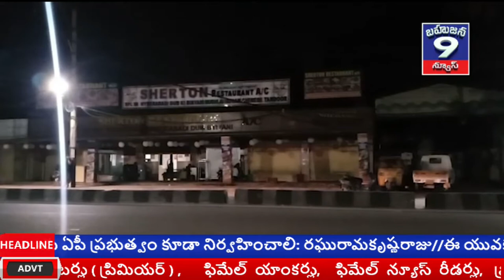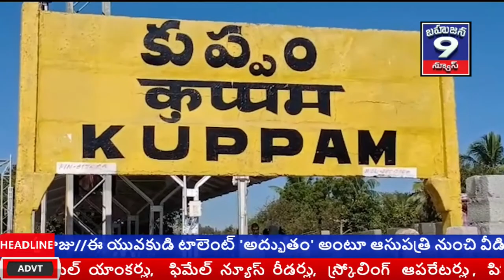|Bahujana 9 News 2ND BULLITEN -7-2020 2 bulliten